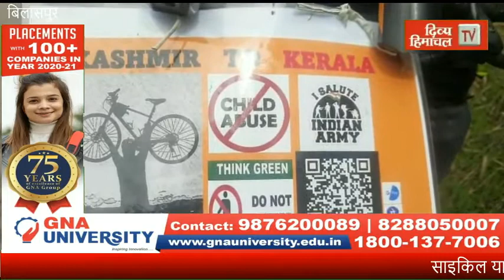साइकिल यात्रा से बाल शोषण व सफाई का संदेश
divyahimachaltv
dhtv,tvnews
local news
divyahimachalgoodmorning
khabre ftafat
divyahimachalgoodafternoon